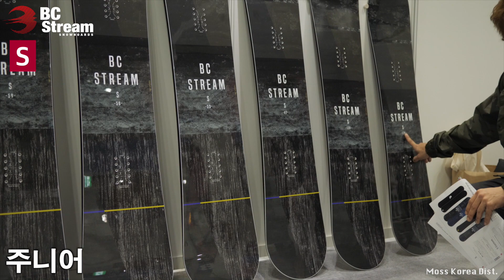2021 BCStream "S" Review (2021 비씨스트림 에스 리뷰) by. 박군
20-21 BCStream 선오더는 마인드 보드샵에서만 가능합니다

BC Stream 라이더 박군의 2021 시즌 S 리뷰!
나에겐 어떤 보드가 맞을까?!